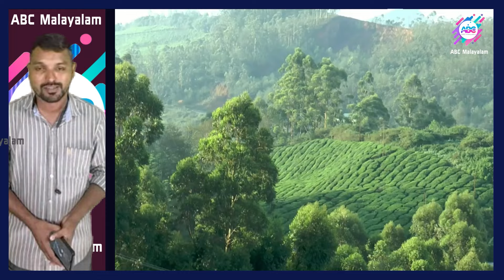ഓഫ് സീസണിലും കുളിരണിഞ്ഞ് മൂന്നാർ !| ABC MALAYALAM | ABC LIVE | 12-06-2024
സഞ്ചാരികളുടെ തിരക്കിലല്ലാതെ നല്ല കാലാവസ്ഥയിൽ മൂന്നാർ